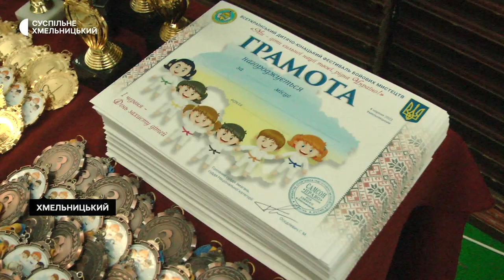Всеукраїнський фестиваль бойових мистецтв відбувся у Хмельницькому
У семи версіях змагалися спортсмени на  фестивалі бойових мистецтв у  Хмельницькому. Про це розповів організатор, заслужений тренер України з бойових мистецтв Гарій Осідлевич. За його словами, тривали змагання 1 день . Їх учасники приїхали із кількох областей України. Всі діти отримали нагороди. Більше про змагання, дивіться далі у сюжеті.